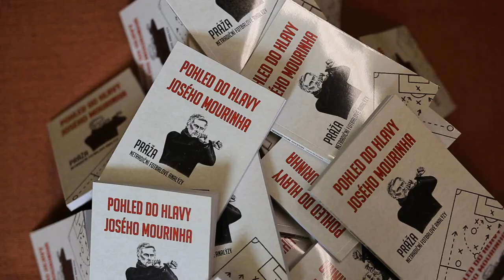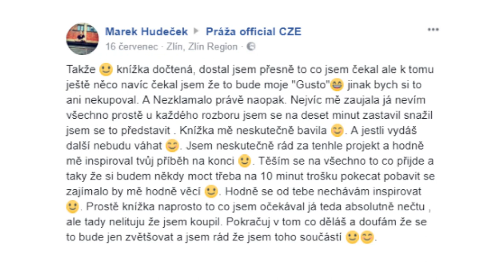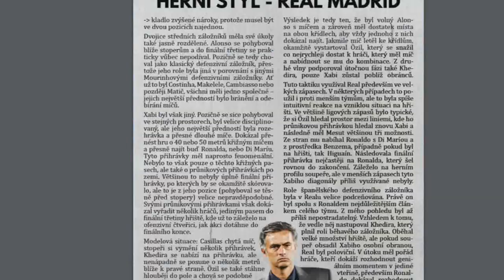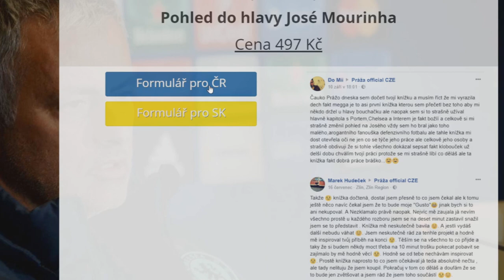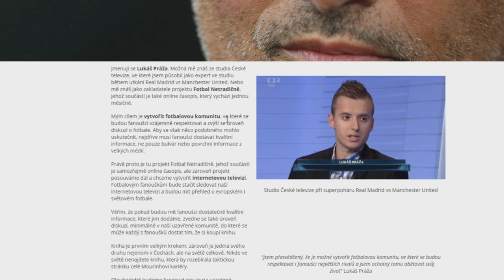VÁNOČNÍ AKCE NA FOTBALOVOU KNIHU (do konce roku?)